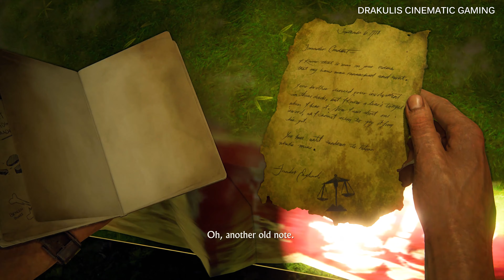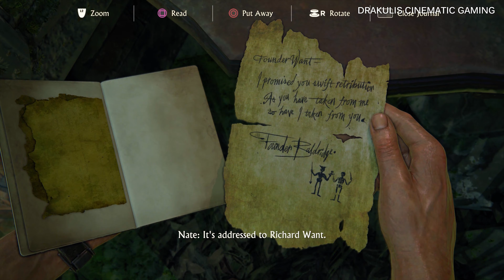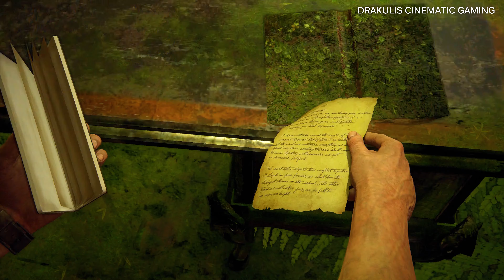For God And Liberty (Pirate Mansions) Uncharted 4 - Part 14 - 4K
Nate and Elena arrive at New Devon's gate. After jumping across the gibbets and climbing atop the wall, Elena surveys the ruins with a pair of binoculars and notes that someone deliberately destroyed a dam to flood New Devon. They then deduce that the only intact house has to be Avery's. At Avery's front door, Sam is seen with both Rafe and Nadine, with Shoreline as backup.

While traversing through the dilapidated neighborhood crawling with Shoreline, Nate and Elena find evidence that the founders turned on each other., out of retaliation for his home being ransacked and burnt on Christopher Condent's orders, killed Condent's brother. Richard Want's wife or female relative was hanged by Adam Baldridge, after Want supposedly murdered one of Baldridge's own. In the wake of the civil fight, a letter addressed to Baldridge from Condent calls for a truce, with thinly-veiled threats of what would happen following a refusal.

In Thomas Tew's mansion, Nate and Elena stumble upon a tableau of human remains seated around a dining table. They realize the bodies are actually the pirate captains who founded Libertalia, dead from poison. Elena finds a letter penned by Tew, inviting all the captains to his mansion in order to settle their differences and "unite under the banner of god and liberty." Avery and Tew's bodies are missing. After sparking a revolt for stealing the treasure for themselves, the founders successfully repelled the colonists, but then had to deal with each other's greed. Avery and Tew, wanting the treasure for themselves, poisoned the other captains.

Nate and Elena then head over to Avery's manor. In the foyer, Shoreline has barricaded the front door, and left behind a trail of muddy footprints. Following it, the two come across a door barred from the other side. Before they can force it open, Shoreline attacks.

After dealing with them and bursting through the door, Elena finds and reads a note written by Avery. In the letter, Avery denounces Tew as a traitor, orders the dam to be destroyed in order to "cleanse New Devon", and has the treasure moved to his ship via a secret passage.

Entering a large study with no other exits, the footprints Shoreline left have disappeared. Nate finds Sam's lighter on the floor and, knowing he left it on purpose to act as a clue, Nate surmises that the entrance to Avery's passage has to be where they're standing.

While Nate unsuccessfully looks for a hidden switch, Elena brings his attention to a globe. After pressing a bloody fingerprint where Libertalia should be, a section of the floor lowers into a spiral staircase. They then descend the stairs and pass through a metal gate which shuts behind them, barring any backtracking.